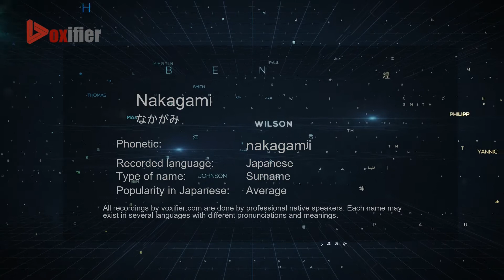How to Pronounce Nakagami (なかがみ) in Japanese - Voxifier.com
This is the Japanese pronunciation, gender, and phonetics recording of the name Nakagami (なかがみ). The same name may exist in other languages with different pronunciations. Check the meaning of name along with other possible pronunciations or similar names for free Voxifier uses the help of expert linguists to simplify pronunciations by replacing some special sounds with sounds more commonly available across all languages.